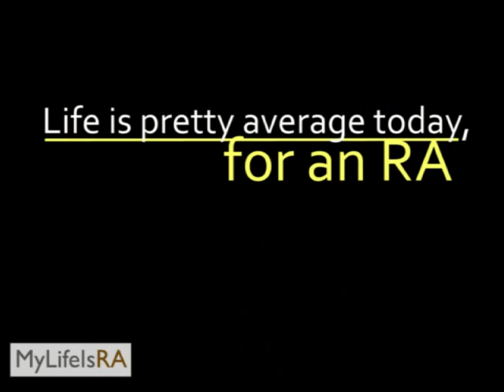MyLifeisRA - Lobby Couples